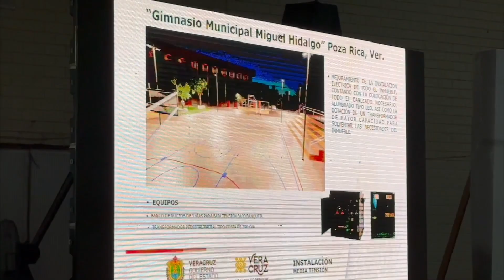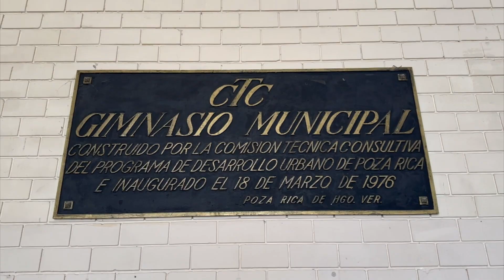LUZ VERDE A REHABILITACION EN GIMNASIO